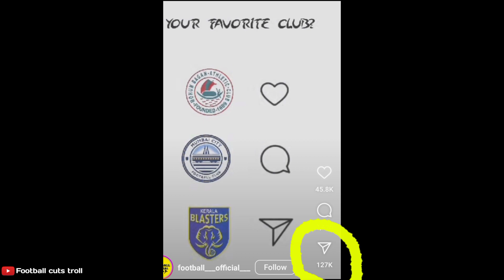NOTMumbai ❌ NOT ATKBA ❌ Only 💛 Kerala blasters 🔥